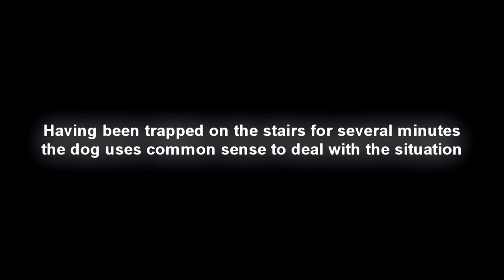Staffordshire Bull Terrier in Slow Motion.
Was a bit bored and decided to make a little video of my dog since he started jumping the baby gate.